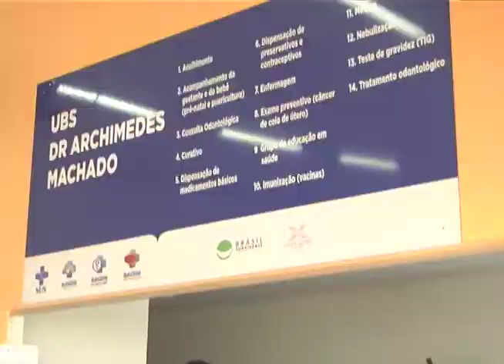VACINAÇÃO FEBRE AMARELA